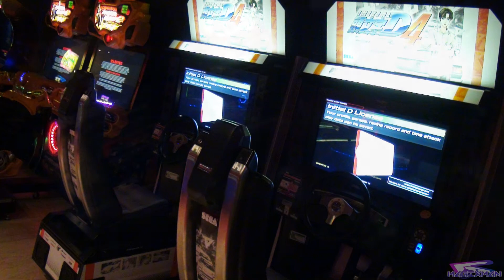DDRNL mini meet 05-03-2016: What's new in Renesse Vlissingen (Carrousel)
This is my third or fourth time (I think) in a decade since my last visit at Renesse. Time sure flies by, huh?

I made some quick pictures and compiled them all into this small video to give you guys a sneak peak of this little but yet awesome arcade!